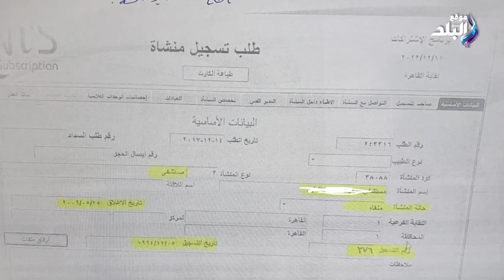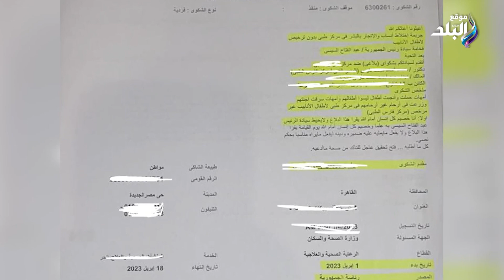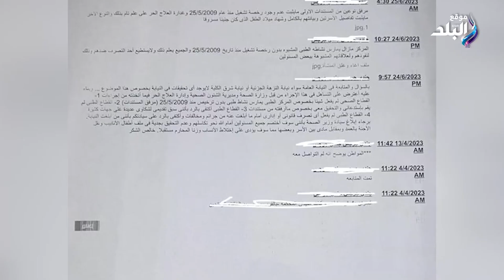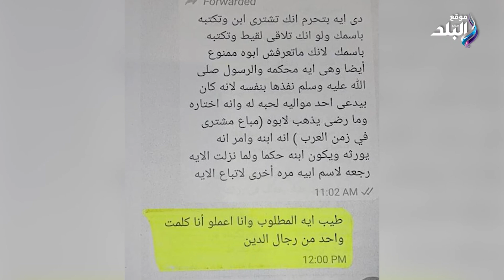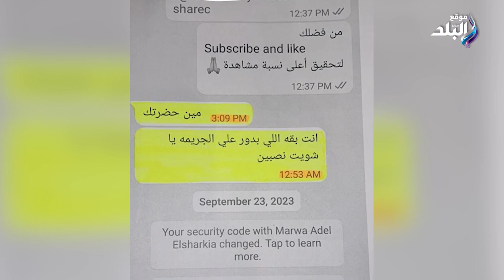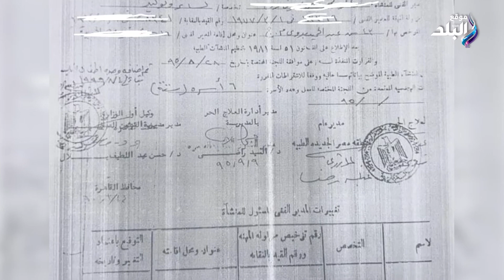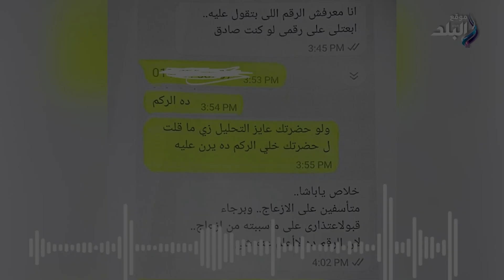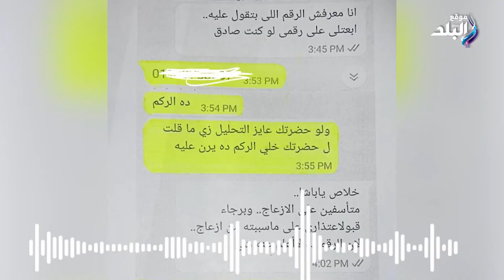استني 12 سنة عشان يبقي أب ..مافيا لســ,,رقة الأجنة بمراكز التلقيح الصناعى .. تفاصيل صادمة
ما عليك سوى الانتساب إلى هذه القناة للاستفادة من المزايا:
ElBaladOfficial#
ElBalad_Official#